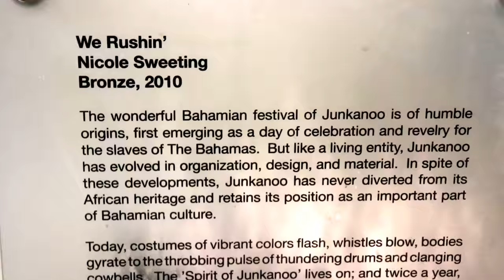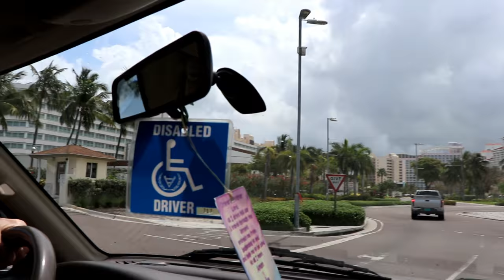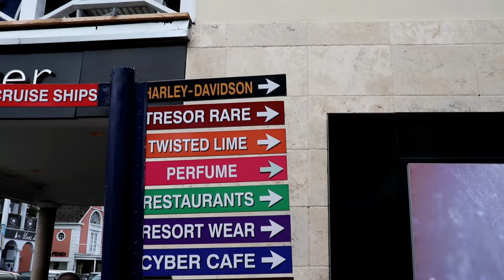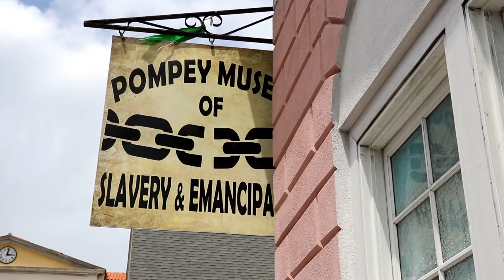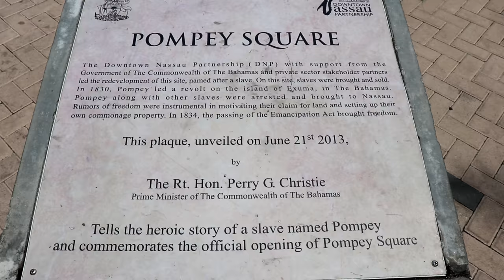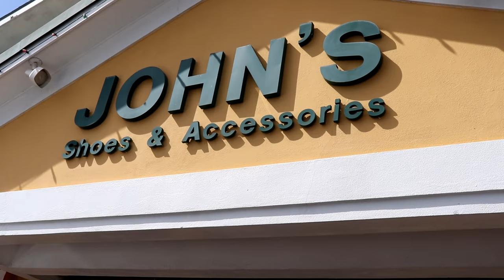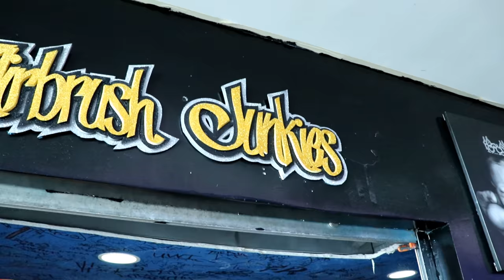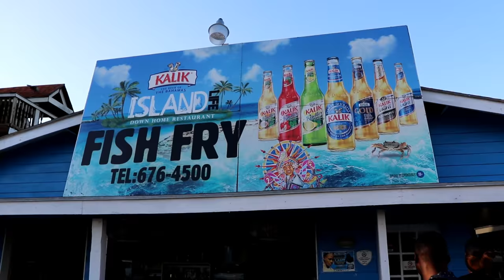Nassau Bahamas Vlog | Bahamian Wedding!| Travel Vlog IV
Hey Family,
We went to the Bahamas for a destination wedding and got a chance to see some tourist sites as well as the REAL Bahamas.

*Some music used in this vlog is courtesy of Mr. Miles.*

Follow him on Instagram @omega5dawg
Thanks again bro!

😀Fun Facts About Us😀:
Relationship- We are Husband and Wife

Ages- We are both in our 30's (yes, we know we don't look it lol).

Home - We live in Sunny Florida🌴

Ronya- Is a vegetarian who also doesn't like chocolate. She loves water and is half Bahamian.

Richard- Has a love for sports cars, Boxing, and Video games.

Our Favorite Restaurant- Cheddars

Our Camera: Canon Rebel SL2

Our Lens: Canon 18-55mm Lens

Richard- Instagram.com/Realtor_Rich850
Ronya- Instagram.com/Bahamama242